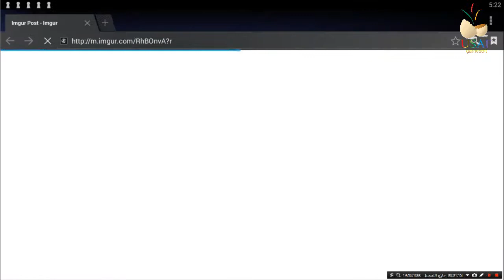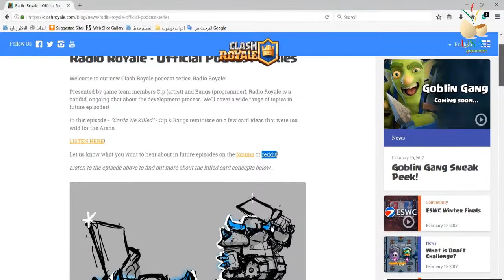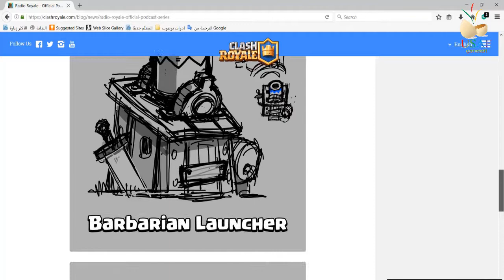تحديث كلاش رويال واضافة جديدة ومهمة الى اللعبة Clash Royale new update team battle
اضافة جديدة ومهمة لكلاش رويال للتحديث القادم

وشكرا لكم